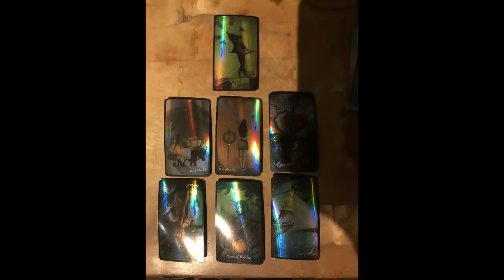June & You with Teymara (Sunday June 5, 2022)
To connect with Teymara:
Teymara.cm